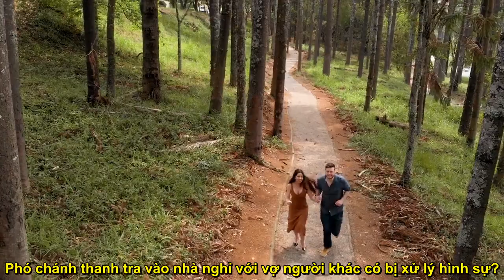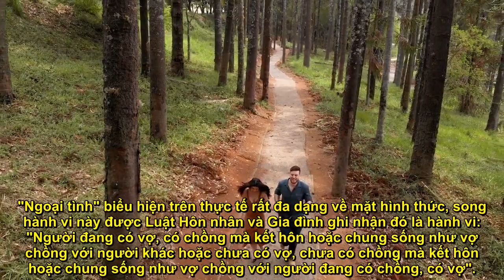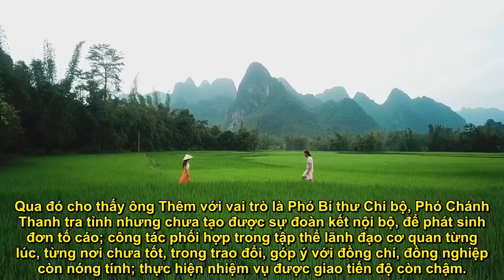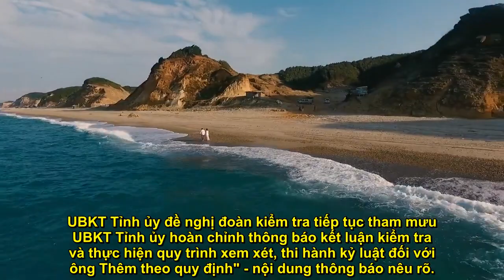Phó chánh thanh tra vào nhà nghỉ với vợ người khác có bị xử lý hình sự?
Mặc dù đã có vợ, có con nhưng Phó Chánh Thanh tra tỉnh Hậu Giang vẫn nhiều lần vào nhà nghỉ với người đã có chồng, có con và bị quay clip phát tán trên mạng xã hội.